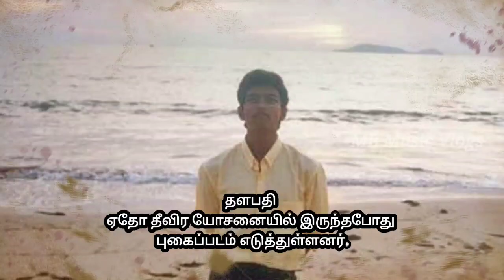Happy Birthday Thalapathi | Vijay Rare Pictures of the Actor VIJAY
Happy Birthday Thalapathi Vijay
We give you sixty of Vijay's rare pictures, on the occasion of his completion of 28 years in the industry.Joseph Vijay with his wife Sangeetha Sornalingam, and son Jason Sanjay. Sanjay made a cameo appearance with his father in Vettaikaaran (2009).
vijay-family-secrets
Vijay's mom, Shobha Chandrasekar, welcoming his son home after a shoot.
Vijay seen with his mom, Shobha Chandrasekar
vijay-family-photogallery
Joseph Vijay was quite interested in playing the guitar as a child
Vijay with veteran actor Sivaji Ganesan and Saroja Devi on the sets of the 1999 film, Once More. The film also was the debut film of Simran.
vijay-unseen-photos
Vijay clicked at his wedding reception. Seen here with the couple is Sivakumar, his wife Lakshmi, his two sons, Suriya and Karthi, and daugher, Brindha Sivakaumar.actor-vijay-pics
A collage of pictures from Vijay's childhood.
south-star-vijay
Vijay with Superstar Rajinikanth in the 80s.
actor-vijay-rare-pics
Another photo-collage depicting Vijay's early days.
Vijay clicked with his parents, SA Chandrasekar and Shoba Chandrasekar, during his Naalaya Theerppu days (1992).
vijay-rare-facts
Joseph Vijay celebrating his 2nd birthday with his parents
vijay-shocking-facts
Vijay clicked with his wife Sangeetha, and parents.vijay-unseen-photogallery
Another picture of Vijay, clicked with his parents, in the early 80s.
Vijay, with his mother and sister Vidhya, who died at the age of 2.
vijay-family-photos
Joseph Vijay as a young boy
Vijay, clicked with young stars, Dhanush and Simbu.
A casual click of Vijay having breakfast at his home, as wife Sangeetha serves him food.
Joseph Vijay on the sets of the 2010 five-minute documentary, titled 'Herova Zerova' for friend Suriya's Agaram foundation, emphasizing against child labour.
VIjay, seen celebrating a Diwali with his wife, Sangeetha
Joseph Vijay, receiving an award from PM Manmohan Singh
Vijay with Brinda Parekh on the sets of his 2007 blockbuster hit, Pokkiri
Vijay clicked with his dad SA Chandrasekar in the early 2000s
Joseph Vijay in his early days
Vijay as a teenager!
Another picture of Vijay as a child actor.
Joseph Vijay, posing with his parents for a photograph in the late 80s.
A school group photo of Vijay.
A rare picture of Vijay, clicked with his daugther, Divya Shasha. Divya portrayed a small role as her father's pre-teen daughter in Theri (2016).
Vijay married a fan of his, Sangeetha Sornalingam, a Hindu Sri Lankan Tamil whom he met in the United Kingdom, on 25 August 1999. A photo from his wedding album.
Ajith Kumar, widely believed to be Vijay's long-time rival, receiving an award from the Sarkar actor.
Vijay on a selfie moment with Dhanush
Vijay clicked with Captain Vijayakanth and Aachi Manorama on the sets of his 1993 drama, Senthoorapaandi, which had him sharing screenspace with the veteran actors.
Vijay and Asin clicked at an awards function post Pokkiri (2007)
Vijay clicks a selfie with Keerthy Suresh on the sets of his 2018 film, Sarkar.
Another selfie ft. Vijay and his son, Sanjay, in the stands of a cricket match.
A rare picture of Vijay, SJ Suriya and Jyotika, from the sets of their 2000 film, Kushi.
Joseph Vijay, clicked along with his wife, Sangeetha and co-star, Asin, in an award function in 2007
Vijay as a child artiste as a child artiste clicked on the sets of the 1998 film, Ithu Engal Needhi. After 18 years, the two shared screen space again in Theri (2016)
An evergreen still of Vijay from Vijay's 1997 break-out film, Kaadhaluku Mariyathai.
Vijay and his wife Sangeetha, cherish their first moments with their son, Sanjay. (2000)
A picture from a rare photoshoot of Vijay and Jyotika for Kushi (2000).
Another group photo of Vijay from his school days. Can you identify him?
Vijay with his wife, Sangeetha
Vijay clicked with singer-actor Krish.
Joseph Vijay poses for a picture with Simbu, Top star Prashanth,
Vijay and his wife, Sangeetha, meet Ajithkumar in a function in late 2000s.
Vijay clicked with veteran actor Sivakaumar.
Another photo of Vijay as a teenager.
Vijay meets Ajith on the sets of the latter's Mankatha, and gifts him a watch as a gesture of friendship in 2011.
Vijay clicked at his residence with wife, Sangeetha
Joseph Vijay carries his sister, Brindha, as a kid.
Vijay, clicked on the sets of his 1999 film, Thulladha Manamum Thullum
Vijay clicked with Asian star, Jackie Chan during the latter's visit to India
Yet another picture of Vijay with his wife, Sangeetha
A rare still of Vijay and Ajith from the 1995 film, Rajavin Parvaiyile.